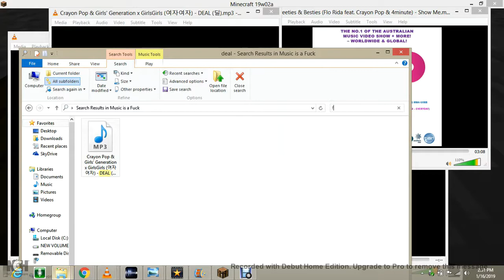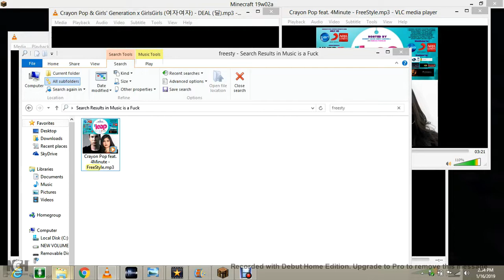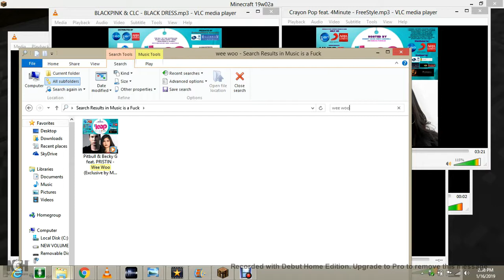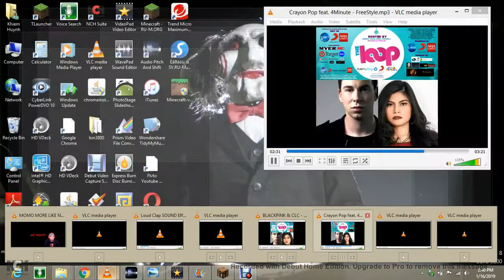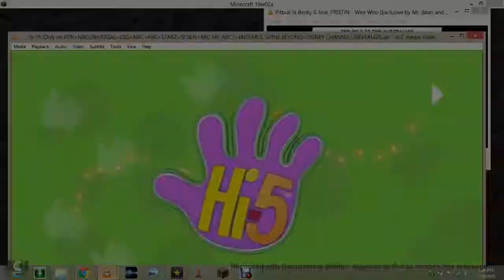Minecraft - Build the Railway in West Croydon by Adelaide Metro [Part 47]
featuring

Hi-5's Dancing All The Hits Stars of 2018! -  Episode 1:

the hosts of the hi-5's dancing all the hits stars in 2018 by
TY BURRELL (MIXED & HOST: CAPTAIN BOSS OF LEADER), HUGH JACKMAN (MIXED & HOST: CAPTAIN BOSS OF LEADER) and ISABELA MONER (MIXED & HOST)

the host used Remotes & Mobile Phones in pockets + microphone in belt pocket + Earmicrophone in the any ear sides - TY BURRELL (EARMICROPHONE ON RIGHT EAR), HUGH JACKMAN (EARMICROPHONE ON LEFT EAR) and ISABELA MONER (2 EARMICROPHONES ON BOTH EARS)

featuring the talent dancer of the hi-5's dancing all the hits stars in 2018 by ELLA CRUZ and SANA MINATOZAKI

Mixed & Hosts by Ty Burrell, Thomas Gibson, Peter Krause, Tom Cruise, Kenneth Choi, Connie Britton, Jeanne Tripplehorn & Paget Brewster w/ Teenagers (Captain Boss of Leader) and Hugh Jackman, Jason Lee, Michael Dorman, Oliver Stark, Ellen DeGeneres, Kirsten Vangsness, Jennifer Love Hewitt & A.J Cook w/ Big Kids (Mixed & Hosts - Captain Bosses of Leaders) with Anita Briem as Tinka, Sabrina Carpenter as Sunny and Yanicke Agnes as Performer Girl + Anna Bamford & Ana Walczak and Isabela Moner & Rena Sekioka w/ Baby Lenvino Yuliantara & Baby Belle Zhuo and Chatterbox + Jup Jup (feat. Ella Cruz & Sana Minatozaki w/ Little Children & Toddlers - Featured Members)

Finale by by Ty Burrell, Thomas Gibson, Peter Krause, Tom Cruise, Kenneth Choi, Connie Britton, Jeanne Tripplehorn & Paget Brewster w/ Teenagers (Captain Boss of Leader) and Hugh Jackman, Jason Lee, Michael Dorman, Oliver Stark, Ellen DeGeneres, Kirsten Vangsness, Jennifer Love Hewitt & A.J Cook w/ Big Kids (Mixed & Hosts - Captain Bosses of Leaders) with Anita Briem as Tinka, Sabrina Carpenter as Sunny and Yanicke Agnes as Performer Girl + Anna Bamford & Ana Walczak and Isabela Moner & Rena Sekioka w/ Baby Lenvino Yuliantara & Baby Belle Zhuo and Chatterbox + Jup Jup

Hi-5's Original Networks of Channels: FOX + UNIVERSAL TV (AUSTRALIA) + CBS + NBC + ABC + STARZ + SEVEN NETWORK + ABC ME + ENDEMOL BEYOND + DISNEY CHANNELS and MANY MORE...

a Sony Pictures Television, Inc. Tiger Aspect Productions Ltd & ABC Kids production for distributed & released by Twentieth Century Fox Television/Universal Television/CBS Television Studios and STARZ Originals/ABC Studios/NBC + Seven Studios/ABC ME & Endemol Southern Star/Disney Channel Originals

Hi-5! Productions (Australia & New Zealand and Other Countries / Worldwide & Global / International & Domestic) Operations Property Limited + Twentieth Century Fox Television/Universal Network Television/CBS Television Studios and NBC/ABC Studios/STARZ Originals + Seven Studios/ABC Me and Endemol Southern Star/Disney Channels.